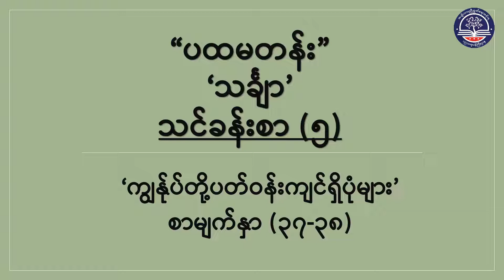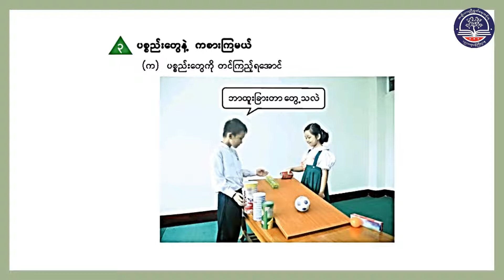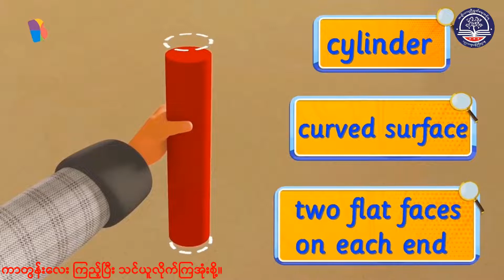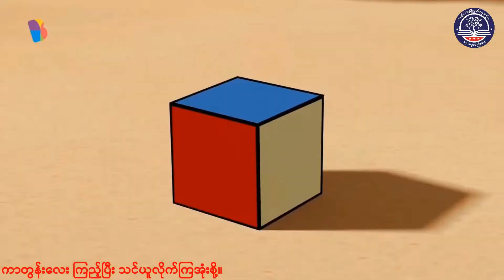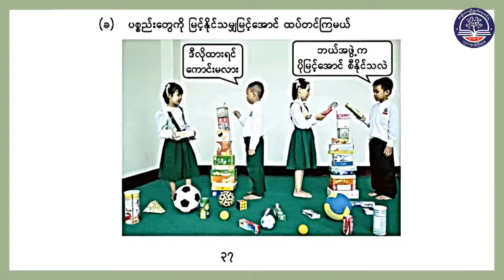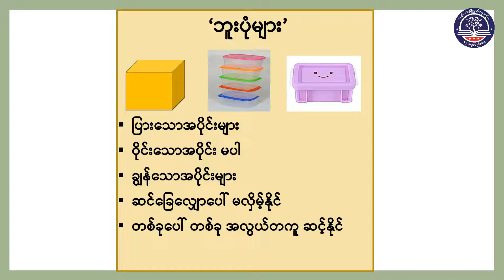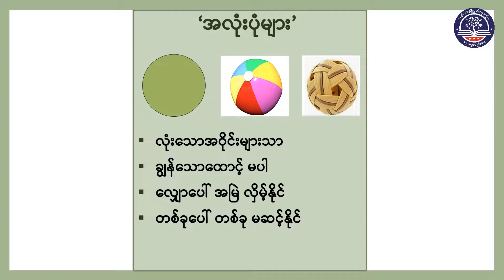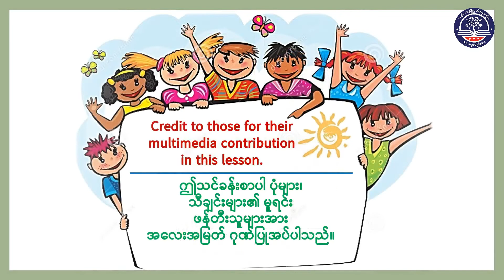Grade 1 သင်္ချာ၊ အခန်း (၅) ကျွန်ုပ်တိုပတ်ဝန်းကျင်ရှိပုံများ၊ စာမျက်နှာ (၃၇ မှ ၃၈)၊ အပိုင်း (၂)